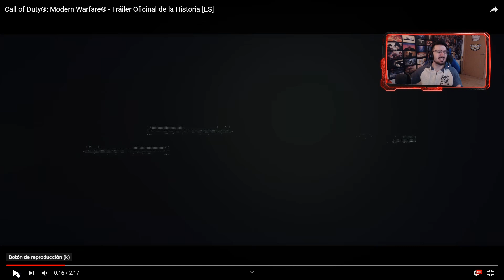TENEMOS TRAILER del MODO HISTORIA de COD | Caramelo Call of Duty Español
Tenemos Trailer del modo historia de CoD en este gameplay de Call of Duty en español.